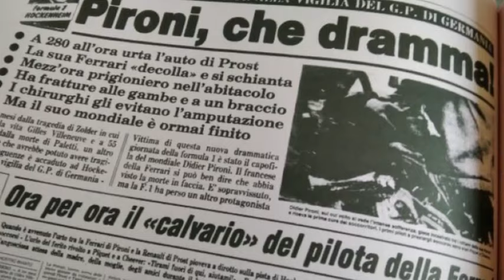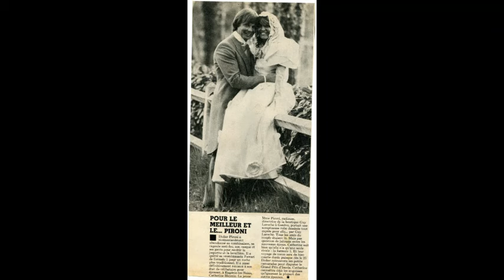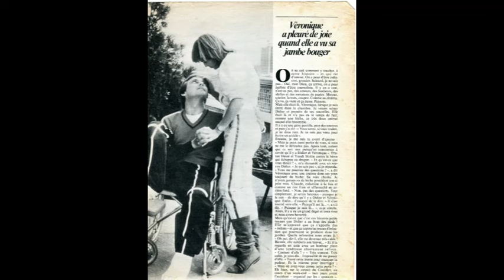Didier Pironi Tribute. Incidente Germania 1982 e morte offshore 1987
Il 7 agosto 1982 Didier Pironi incappò in un terribile incidente durante le prove libere del Gp di Germania ad Hockenheim. Solo tre mesi prima la Formula 1 era stata sconvolta dal crash e la morte di Villeneuve. Il pilota della Ferrari ne uscì con le gambe martoriate e la sua carriera fu spezzata per sempre. Il destino cinico lo attendeva ancora il 23 agosto 1987: mori annegato durante un a gara offshore in Inghilterra. La cronaca di quei giorni.

§ Il mio ultimo libro "Quasi ferraristi"